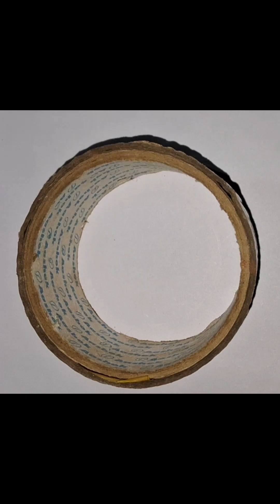NEW YEAR DRAWING 2024 !New year drawing easy ! easy drawing 2024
new year drawing easy 2024
easy drawing 2024
2024 tenting drawing
ishwaraartacedamy

happy new year 2024 art
2024 art drawing
2024 art drawing easy

happy new year 2024 easy drawing

3d drawing easy